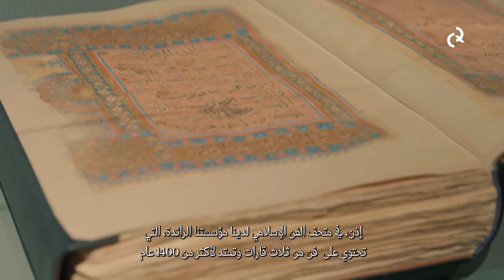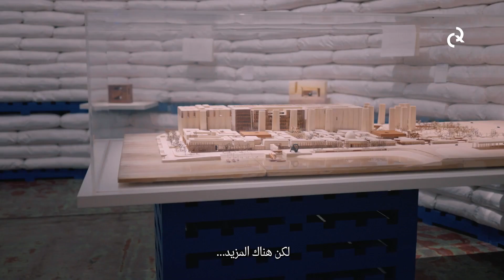أبوابٌ على عوالمٍ مختلفة من عوالم الفن في متاحف قطر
في متاحفنا بهوياتها المختلفة، نفتح لك في قطر أبوابًا على حيواتٍ جديدة، وتجاربٍ متنوعة، تفتح لك آفاقاً واسعة ممتدة على عوالمِ الفن والحضارة والتاريخ.

نحن فقط نُحمسك حتى تبدأ الرحلة. وقتها الآن.